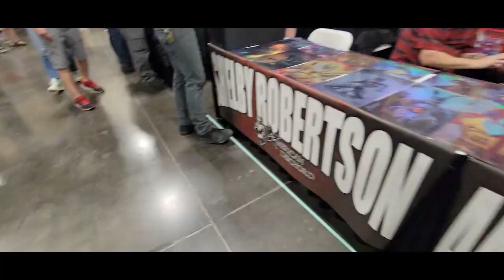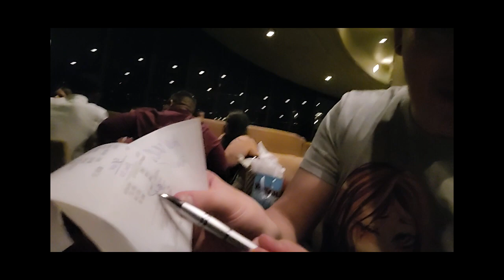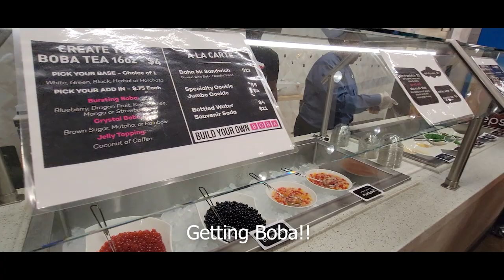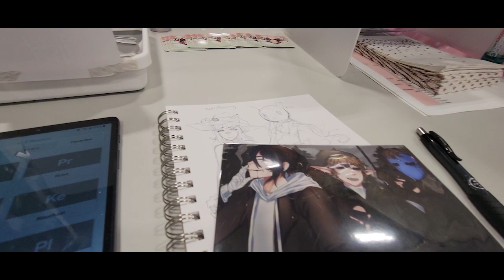Artist Alley Vlog 2 | Phoenix Fan Fusion 2022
Hi guys! I had so much fun at Fan Fusion 2022!! It was such an amazing experience and I'm glad I can share it with you guys!